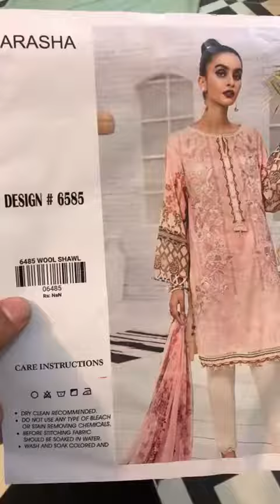Farasha Winter Collection With Beautiful Threads Embroidery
all branded unbranded original replica designer's dresses stitched unstitched jewellery bridal clothes men's clothes available in reasonable price
shipping available all over the world